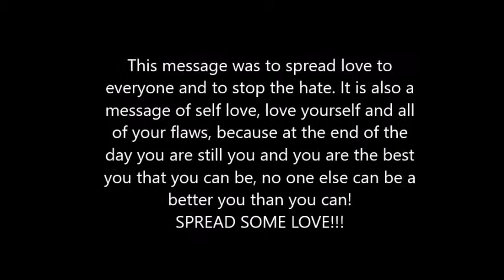Lets Spread Love!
This message was to spread love to
everyone and to stop the hate. It is also a
message of self love, love yourself and all
of your flaws, because at the end of the
day you are still you and you are the best
you that you can be, no one else can be a
better you than you can!